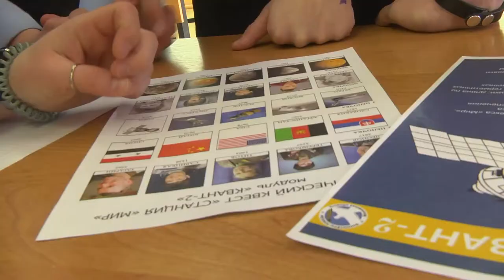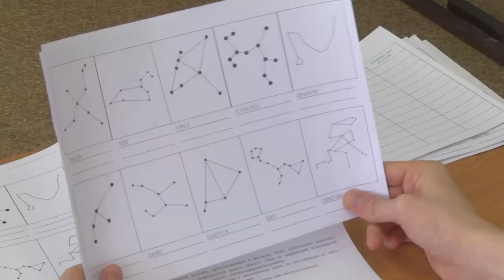Квест «Станция «Мир»